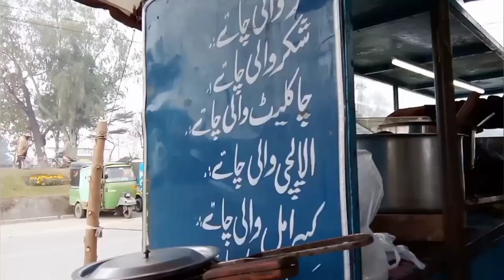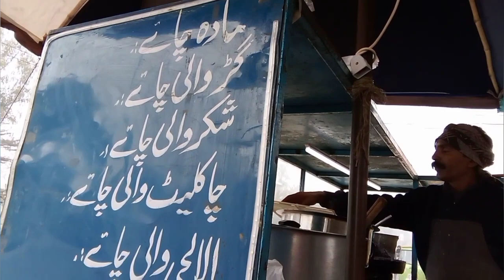New House Ki Tiyari?